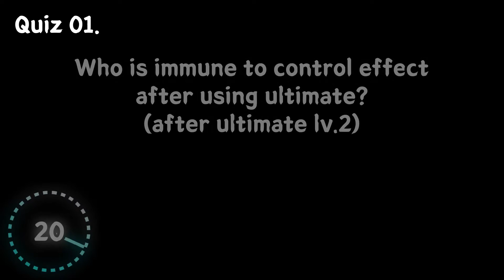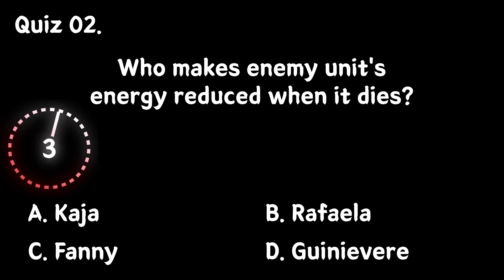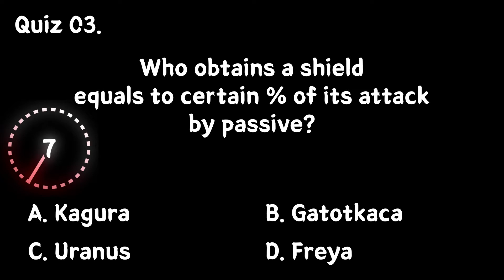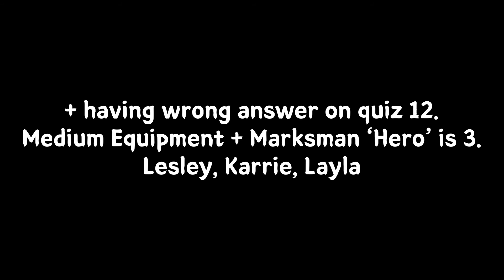ML:A Quiz #14 [Mobile Legends : Adventure]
* All quizzes are based on English language.
* Answers will be provided at the end of next quiz video.

Size : 1920*1080
0:00 #0 intro
0:37 #1 Quiz 01
1:01 #2 Quiz 02
1:25 #3 Quiz 03
1:51 #4 Previous Answer